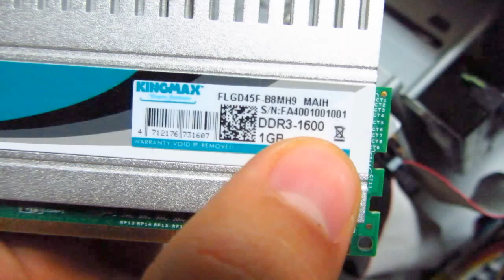How to Upgrade Your PC's RAM (Memory)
The term "Memory" is also used instead of "RAM"

Upgrading a computer's RAM involves adding more RAM or memory modules unto the motherboard, or replacing the smaller capacity modules with larger capacity ones.

Every motherboard has a limit on how much RAM can accept and use. The mainboard from this video (ASRock N68C-S UCC) has a 8GB RAM limit. Although it has 4 memory slots, 2 from those are for slower RAM (DDR2) and 2 for faster RAM (DDR3).

DDR = Double Data Rate

This motherboard can use only one type of memory at once, either DDR2 or DDR3.
DDR2 and DDR3 physically differ by having the notch (or cut) in different place.

Adding a new memory module into a PC doesn't require any software configuration at all. If the motherboard recognizes it, the Operating System will detect the change and will use it.

Like it? Share it! (Facebook, Twitter...)